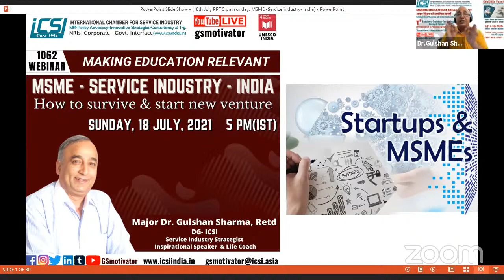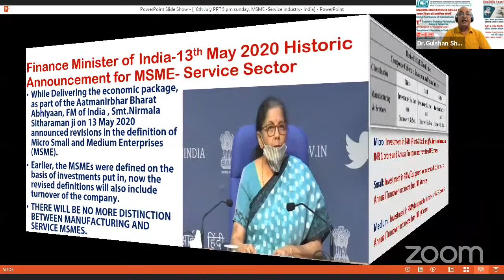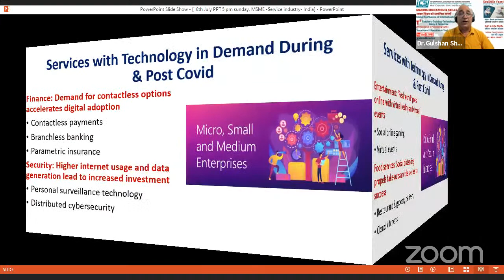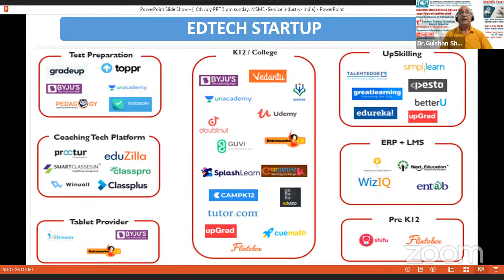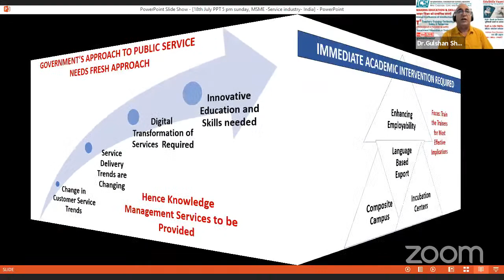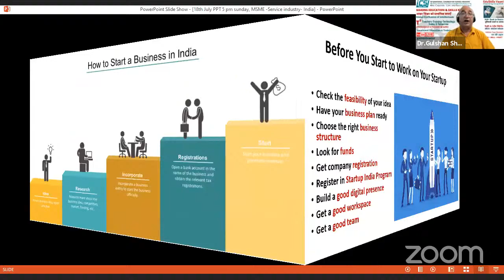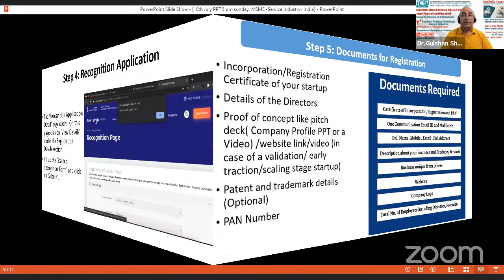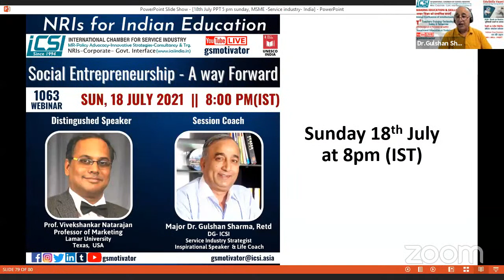MSME - SERVICE INDUSTRY - INDIA | How to Survive & Start New Venture | Making Education Relevant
ICSI – int. Chamber for Service Industry is thankful  to Prime Minister and the Finance Minister of India to announce that now the services sector will be at par with manufacturing sector in the MSME domain from 13th May 2020 onwards and new definition for the MSME based on our recommendations for continuously  three years to GoI.Today during Covid 19,  nearly 9 in every 10 countries tracked by the International Monetary Fund (IMF) contracted in 2020, making COVID-19 the biggest economic shock since the Great Depression of 1929. India was no exception as its economy too contracted for the first time in four decades. Government enforced lockdowns and self-isolation measures resulted in a near freeze of supply chains and most businesses found themselves amidst a very real existential crisis. A closer look at the business performance data reveals that the pandemic has had a disproportionate impact on the Micro, Small and Medium Enterprises (MSMEs).
Recognising this, the government and the RBI have been undertaking a host of measures. In the Union Budget, the government proposed more than double the allocation for the MSME sector to Rs 157 bn in FY22 from Rs 56.6 bn in FY21.  The allocation of Rs 100 bn (64% of total allocation to MSMEs) for Guarantee Emergency Credit Line (GECL) facility will help MSMEs meet their operational liabilities and restart their businesses in the post pandemic world.
Despite the measures taken by the government to ease the credit constraints of MSMEs, the outstanding value of MSME loans from commercial banks as a percentage of GDP stands at 6.4% in India. The current level of supply chain financing stand at less than 1% in India. Improving this penetration can help MSMEs borrow funds at ease as well as at an interest rate that is effectively the same as for a large company. Besides, providing equity funding to MSMEs through government Venture Capital funds and making a robust Intellectual property (IP) finance ecosystem for innovative MSMEs should be considered.
Further, the budget has taken measures in two core areas – access to finance and ease of doing business – to support the MSME sector. However, much more needs to be done to make MSMEs truly competitive in the post COVID-19 era. The government and private sector have a collective responsibility of activating three growth levers for MSMEs – access to finance, digital transformation, and access to markets. The pandemic is expected to have a lasting impact on companies in terms of the way they conduct their business. While COVID-19 has accelerated digital transformation of businesses by several years, Indian MSMEs haven’t yet leveraged digital technology to a full extent.  The percentage of e-commerce sales to total retail sales stands at 2% in India, compared to around 14% globally.
Business information portals can play a huge role in expanding market access for firms by mitigating the problems of information asymmetry and reducing the sunk cost of entering new markets.  Hence, the government and export promotion agencies need to incentivize MSMEs to use business information portals to improve their access to markets.
 The Technology and Services industry has become the backbone for other industries, driving growth, transformation, and innovation in those sectors. COVID-19 will continue to impact the technology and services value chain across different levels.COVID-19 is expected introduce novel methods to the service sector, such as untact service, telecommuting, alternative work arrangements, job crafting, and new work skills, digital technology is becoming more important than ever before. The use of virtual collaboration tools has skyrocketed, not just for personal use but for workplace communication, but challenges of bandwidth have led to uneven experiences in two-way communication. Enterprises will be compelled to redesign their supply chain networks, making them hyper local. Remote learning, automation, and the rise of the gig and sharing economies are some new disruptions COVID-19 will introduce to the workplace. Firms will shift their business models to everything-as-a-service. Legitimate concerns over privacy due to increased surveillance will push firms to develop robust cyber defense mechanisms